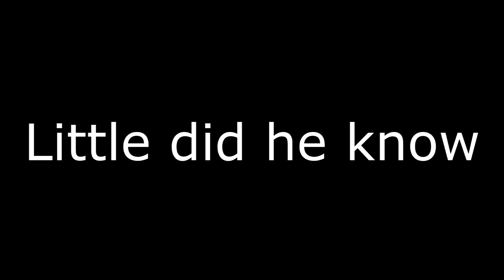Overwatch Funny Moments #4 with Angelo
Hey guys Yathash here today bringing you a hilarious overwatch video where we absolutly destroy.. welp not really but its super funny. Joined by my buddy Angelo we kill it and was amazing. I hope you guys enjoyed this!